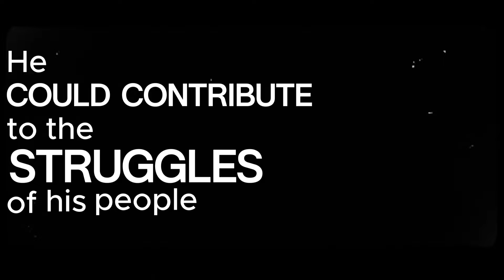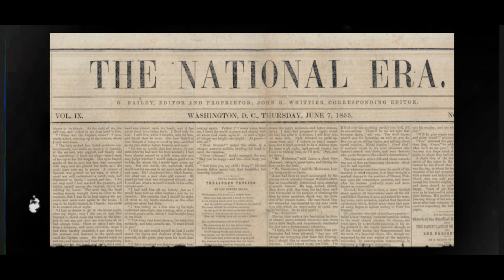Activists: Nelson Mandela and Mary Ann Shadd Cary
A short documentary style video summarizing the lives of famous activists Nelson Mandela and Mary Ann Shadd Cary

-NELSON MANDELA(PART 1)-
0:00 - Introduction
0:21 - Background Info
0:30 - Involved in politics
0:41- Trials and Life in Prison
0:57 - Release From Prison
1:08 - Return to politics
1:20 - End of Presidency and aftermath

-MARY ANN SHADD CARY(PART 2)-
1:51 - Introduction
1:59 - Background
2:10 - The Underground Railroad vs The Fugitive Slave act
2:22 - Aftermath of the fugitive slave act
3:00 - Woman’s Suffrage Involvement
3:13 - Her Death and her Lagacy
3:24 - That’s All Folks
3:29 - The End

EXTRA -
Nelson Mandela:
Hearing the elders’ stories of his ancestors’ valour during the wars of resistance, he dreamed also of making his own contribution to the freedom struggle of his people. Mandela began his studies for a Bachelor of Arts degree at the University College of Fort Hare but did not complete the degree there as he was expelled for joining in a student protest. In 1952 he was chosen as the National Volunteer-in-Chief of the Defiance Campaign with Maulvi Cachalia as his deputy. This campaign of civil disobedience against six unjust laws was a joint programme between the ANC and the South African Indian Congress. He and 19 others were charged under the Suppression of Communism Act for their part in the campaign and sentenced to nine months of hard labour, suspended for two years. Mandela was arrested in a countrywide police swoop on 5 December 1956, which led to the 1956 Treason Trial. Men and women of all races found themselves in the dock in the marathon trial that only ended when the last 28 accused, including Mandela, were acquitted on 29 March 1961. On 21 March 1960 police killed 69 unarmed people in a protest in Sharpeville against the pass laws. This led to the country’s first state of emergency and the banning of the ANC and the Pan Africanist Congress (PAC) on 8 April. Mandela and his colleagues in the Treason Trial were among thousands detained during the state of emergency. On 11 January 1962, using the adopted name David Motsamayi, Mandela secretly left South Africa. He travelled around Africa and visited England to gain support for the armed struggle. He was charged with leaving the country without a permit and inciting workers to strike. He was convicted and sentenced to five years' imprisonment, which he began serving at the Pretoria Local Prison. On 27 May 1963 he was transferred to Robben Island and returned to Pretoria on 12 June. Within a month police raided Liliesleaf, a secret hideout in Rivonia, Johannesburg, used by ANC and Communist Party activists, and several of his comrades were arrested. Mandela immersed himself in official talks to end white minority rule and in 1991 was elected ANC President to replace his ailing friend, Oliver Tambo. In 1993 he and President FW de Klerk jointly won the Nobel Peace Prize and on 27 April 1994 he voted for the first time in his life. In April 2007 his grandson, Mandla Mandela, was installed as head of the Mvezo Traditional Council at a ceremony at the Mvezo Great Place. Nelson Mandela never wavered in his devotion to democracy, equality and learning. Despite terrible provocation, he never answered racism with racism. His life is an inspiration to all who are oppressed and deprived; and to all who are opposed to oppression and deprivation.

Mary Ann Shadd Cary:
In 1860, Cary’s husband passed away. A year later, Civil War broke out in the United States between northern and southern states. Cary returned to the U.S. to help recruit soldiers for the Union Army. After the war, she enrolled in the first class of Howard University Law School located in Washington, DC. She attended evening classes at Howard and taught local children during the day. Cary was also a founder of the Colored Women's Progressive Franchise Association. She also advocated for the Fourteenth and Fifteenth Amendments at a House Judiciary Committee hearing. The Fourteenth Amendment defined citizenship and the Fifteenth Amendment granted African American men the right to vote. While Cary spoke in support of the Fifteenth Amendment, she was also critical of it as it did not give women the right to vote.

Video Script Created by: John Ruiz(Me)
Time Spent on Script: 1 hour
Edited By: John Ruiz(Me)
Time spent editing: 11 Hours
Total time spent on video: 15 Hours
3 hours were spent gathering images and videos, as well as scrapped ideas and completely re-edited sections of the video, although the 2nd half was rushed due to time constraint.
Editing Software: CapCut(Desktop Ver)

Creating this video was a terrible experience, I will definitely do it again. 👍